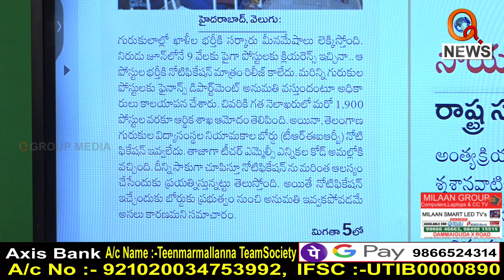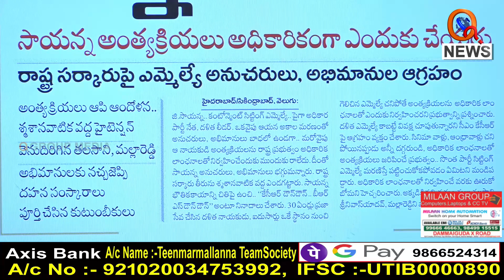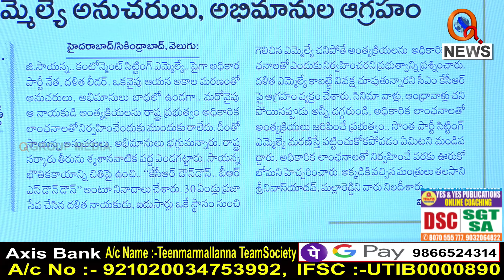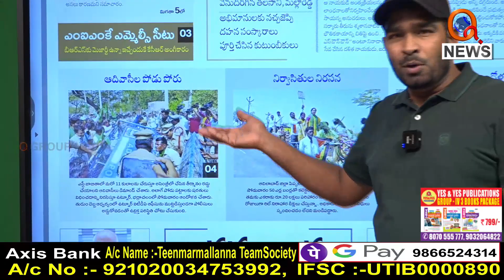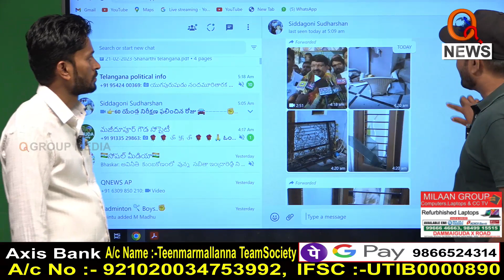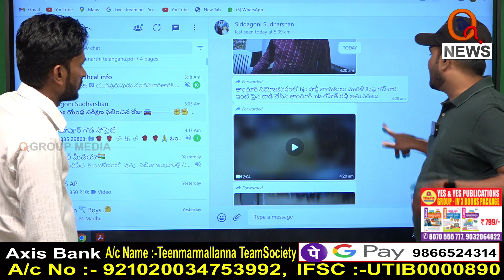Morning News Updates :Velugu Highlights 21-02-2023 | TeenmarMallanna | News Headlines – QNEWS